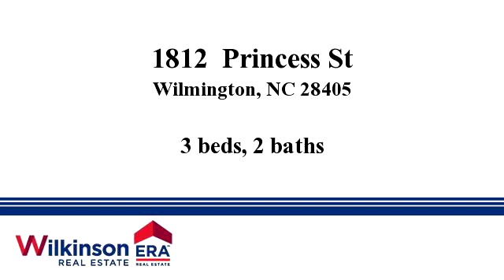Homes for sale - 1812 Princess St, Wilmington, NC 28405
Step back in time with this beautiful old style Craftsman waiting for your personal TLC and with the right renovations you could bring this beauty back to its original stature, come look you won''t be disappointed !!

Bedrooms: 3
Bathrooms: 2
Square Feet: 2538
Price: $235,000

Last modified: